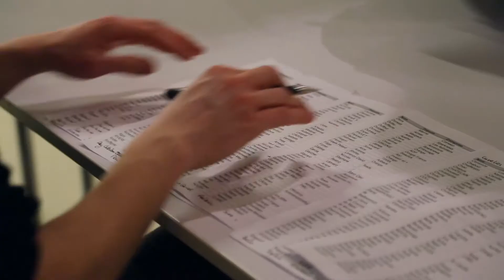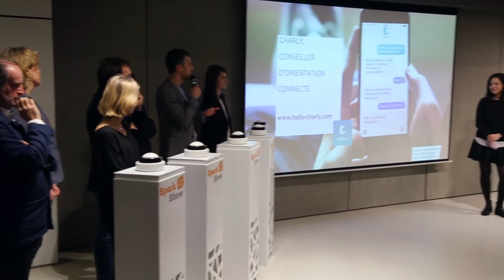[Event] Startup for good by France Digitale & Sparknews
Avec le soutien d’Orange et Google.

Comment les entrepreneurs de la tech se mobilisent au service de l'inclusion sociale? Quels sont les leviers des startups pour avoir un impact dans la société?

Table ronde avec des entrepreneurs sociaux du digital qui prouvent par leurs parcours que business digital et social ne sont pas incompatibles, chacun incarnant un profil entreprenarial très différent. Cette table ronde est animée par Sylvia Amicone, journaliste/présentatrice à LCI.

Jean-Marc POTDEVIN (Entourage), Charlotte de VILMORIN (Wheeliz), Paul DUAN (Bayes Impact / Pôle Emploi) et Joséphine GOUBE (TechFugees)

Pour cloturer l'évènement, nous assistons à un Sparkshow, format innovant et ludique créé par Sparknews où des entrepreneurs sociaux pitchent leur projet devant un jury de 10 journalistes qui buzzent quand le sujet les inspire pour un article ou reportage.